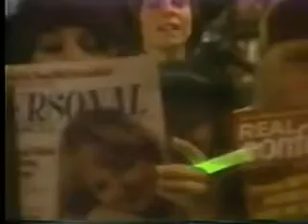Grass Roots 4 Hits Live in 1979 😊